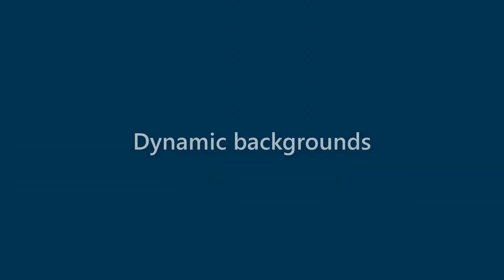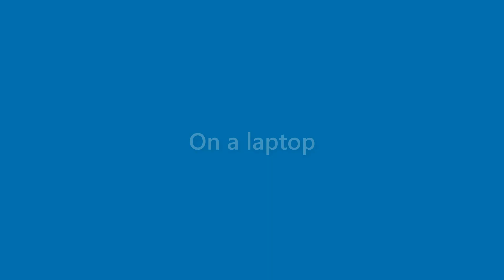Aidan Hutchinson - appearance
Name Look - Aidan Hutchinson - appearance. In this video we present "Aidan Hutchinson" name look and feel in various scenarios.
This video will cover:
How does "Aidan Hutchinson" look as a personal letterhead?
How does "Aidan Hutchinson" look on a business card?
How does "Aidan Hutchinson" look on a computer/laptop screen?
How does "Aidan Hutchinson" look with different background colors?
How does "Aidan Hutchinson" look with various fonts?